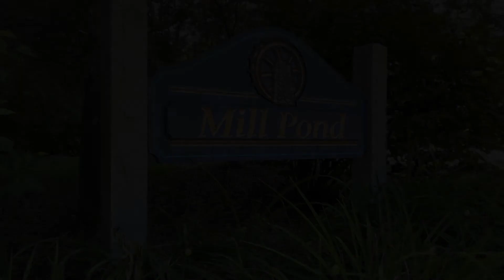Londonderry Home For Sale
Like new home built by the award winning Lamontagne Builders. Located in the Mill Pond subdivision of Londonderry NH. You will appreciate the irrigation system that created a lush lawn surrounded by the stone walkways, patio. You can choose to soak up the sun on the lower trex deck, upper deck or in the 15 x 26 oval HEATED pool and then relax on your finished 18x14 covered patio. This home is pristine and it shows throughout. Open concept kitchen with upgraded wood cabinets, granite stone counters and stainless steel appliances. Large cathedral ceiling living room with gas fireplace. Lots of natural light causing the wood floors to glisten. The master bath is well appointed with double granite vanity, and a large walk in closet. The beautifully finished walk out lower level provides that in home office space, tiled flooring, and a 1/2 bath. Easy access to airport, highway or shopping. This home has it all!

When buying or selling real estate, it is important to work with a team that will be by your side through the whole process, knows the community and market inside and out, and has top negotiating skills! The Damon Home Team at RE/MAX Insight, results that are moving!